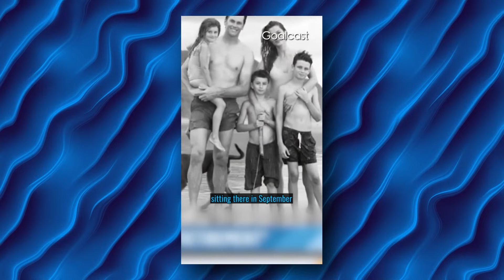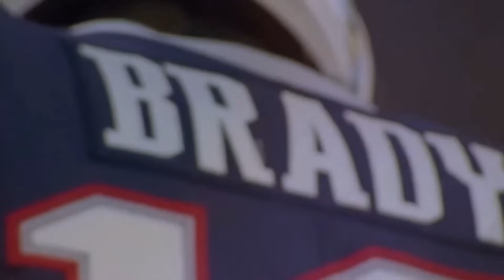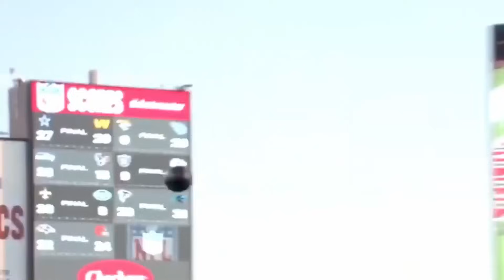Tom Brady Ex Wife LOSES IT After DIVORCE PLAN FAILS | "His Mom Owns Everything"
Tom Brady Ex Wife LOSES IT After DIVORCE PLAN FAILS | "His Mom Owns Everything"Tom Brady recently announced his decision to play another season with the Tampa Bay Buccaneers, despite swirling rumors about a possible divorce from Gisele Bündchen. Speculation arose that Brady might reconsider his return to football due to the tension in his marriage. According to sources, Gisele was reportedly very unhappy with her husband's decision to come out of retirement and return to the Buccaneers. The couple is rumored to be on the brink of divorce unless Brady makes a significant change, such as retiring from football for good. However, Brady’s retirement seems increasingly unlikely compared to the possibility of a divorce. During a recent press conference, where Brady confirmed his return to the NFL, he spoke about his deep connection to the game and the upcoming season. He also hinted that this might be his final season, stating:

"I think all of us are just getting older. I'm not sure if we're going to be playing next year or not. This is the truth for every player, every coach, and every parent. So we should all go with the best opportunity that we have in our lives, which is this one. It's been like this for a long time for me, so I know how to achieve my best self and be professional." While delivering these remarks, Tom Brady appeared emotional and fatigued, as though the challenges in his personal life were weighing heavily on him. It remains to be seen whether his private life will affect his performance on the field. Brady, widely regarded as one of the greatest quarterbacks in NFL history, made headlines in 2019 when he retired from the New England Patriots, only to return to the game shortly after.